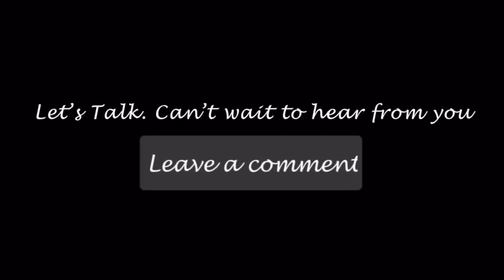HAPPINESS IS YOURS! WORK FOR IT!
Hello and welcome! It’s Percita and I am overjoyed you joined me today. To be happy is a full time job that you want to go to daily. Let’s Talk..